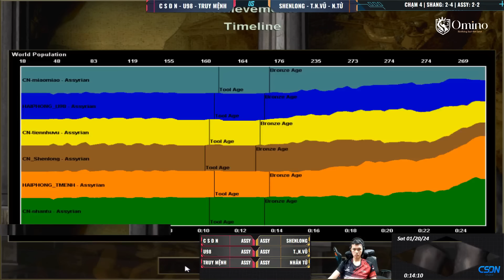Team Việt Nam THI ĐẤU QUÁ HAY khi Chim Sẻ là người DÂNG A | AoE Highlights